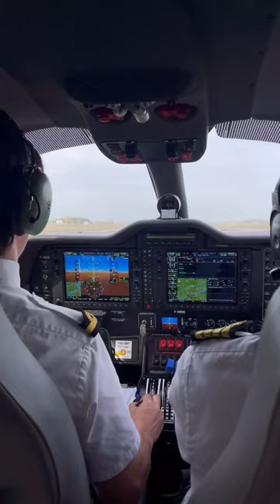Atterrissage par vent de travers ! - MERMOZ ACADEMY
Devenez pilote dans notre école en France ! 🛫🇨🇵